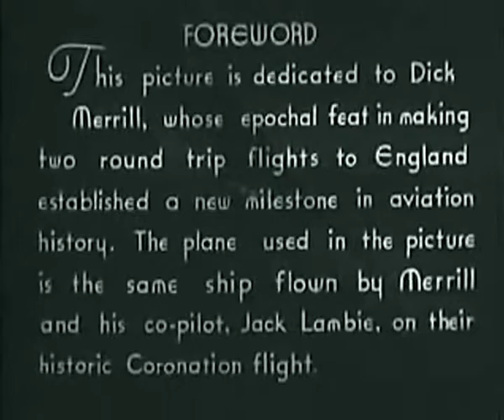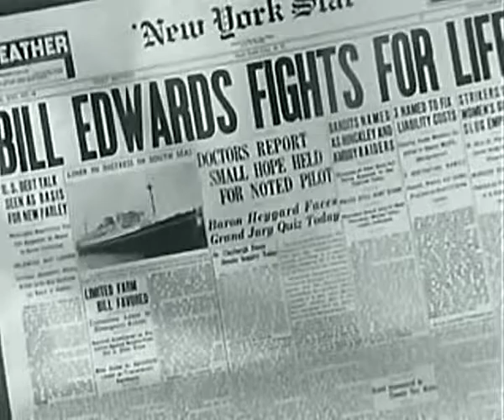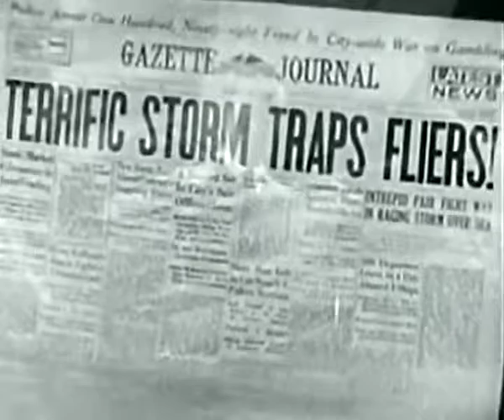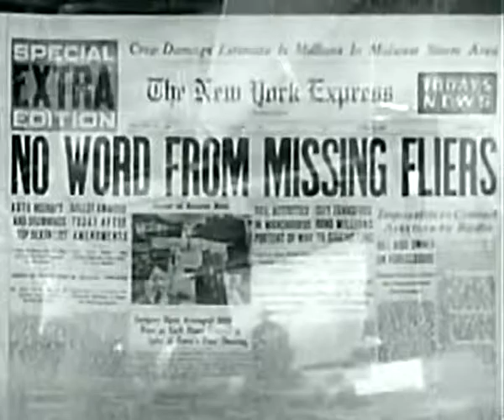Atlantic Flight - 1937 Film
When pilot Dick Bennett (Dick Merrill) undertakes a flight in stormy conditions to save a dying girl, he brings the aircraft in, despite warnings that it is too dangerous. Later, he meets socialite Gail Strong (Paula Stone), who is interested in aviation and persuades Bennett's aircraft engineer friend Bill Edwards (Weldon Heyburn) to try a parachute jump. Her fiancé, Baron Hayygard (Ivan Lebedeff) pledges that he will win the Stanley Trophy Race, to make her keep her promise to marry him, and resorts to desperate measures, knocking out Bennett.

When Bennett is unable to fly his untested racer, Edwards takes it up instead, but crashes. Strong realizes she is in love with Edwards, but he is critically injured. A doctor in England has life-saving serum that Bennett and Jack Carter (Jack Lambie) are determined to bring back to save their friend, by making a record-breaking round-trip to London. Coming back through a raging storm over the Atlantic, their aircraft is struck by lightning, disabling their radio. When contact is lost, Coast Guard ships are deployed, but the intrepid flyers make it in.